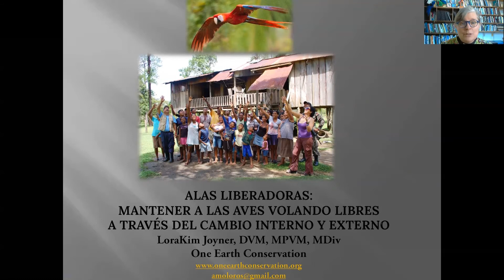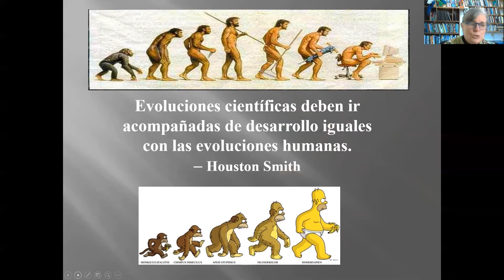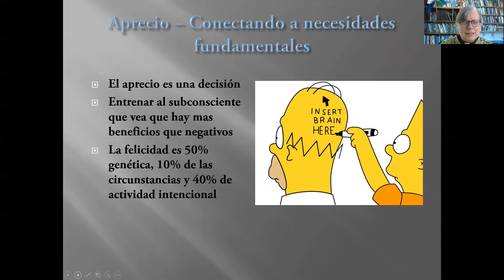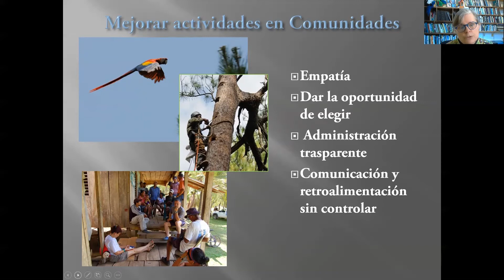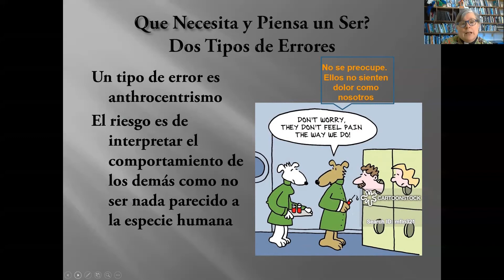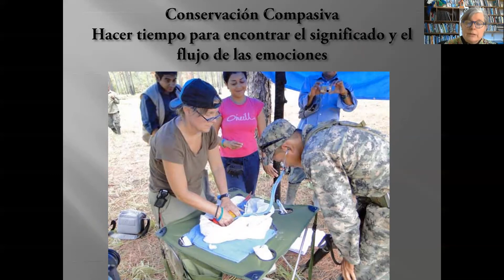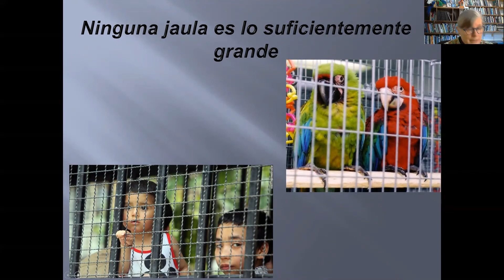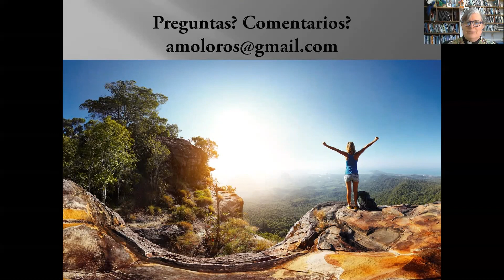Alas Liberadoras: Mantener a las aves volando libres através del cambio interno y externo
Esta es la presentación de la Feria de las Aves de Colombia de 2021 que aborda la Conservación Transformadora. Debemos transformar nuestras vidas internas y estructuras sociales externas para salvar a las aves, el planeta y a nosotros mismos.